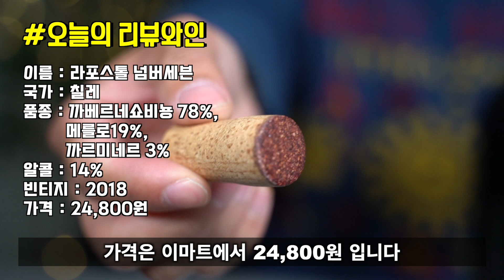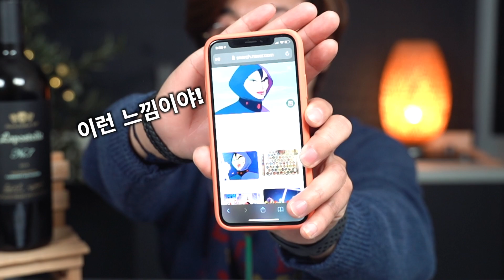오직 대한민국에만 있는 유명와이너리 한정판 와인?? "오호라 멋져보임!!"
한국와인을 제외하고 과연 한국에서만 파는 와인이 몇개나 될까요?
그리고 유명한 와이너리에서 만드는 와인이라면?
그것만으로도 특이한데 수량도 한정판!
이마트에서 쉽게 살수 있지만 특이한 와인을 지금 알려드립니다

안녕하세요
와인의모든것 와인디렉터 양갱입니다

오늘은 이마트 e mart 와인 중에서 조금은 특별해 보이는 와인을 가져왔는데요
대한민국 오직 한국에서만 구할수 있는 그런 와인입니다
어떤 와인인지 함께 알아보시죠^^

★와인유행통신★
와인유행통신은 와인리뷰 코너입니다 (추천아님)
요즘 유행하는 와인, 즉 사람들이 많이 마시거나
가성비가 너무 좋은 와인이거나 요즘 이슈가 돠는 와인을 골라
어떤 맛인지 리뷰해드리고 장점과 단점을 설명드리는
새로운 와인리뷰 코너입니다
여러분들께서 마셔봤으면 하는 와인이 있으면 댓글로 달아주세요♥
참고하여 와인리뷰를 하도록 하겠습니다